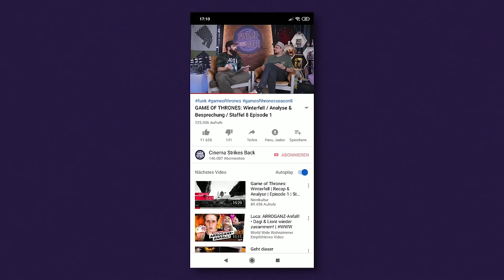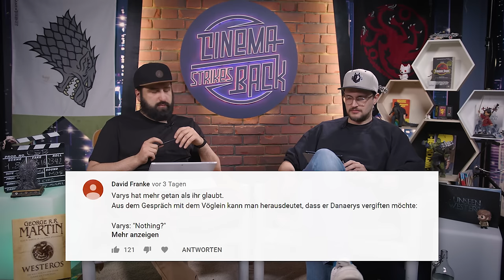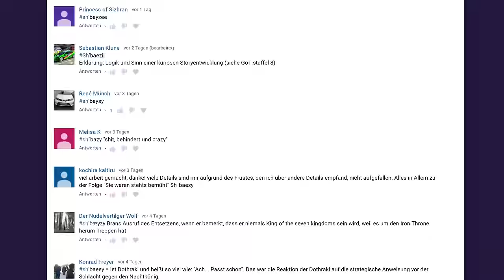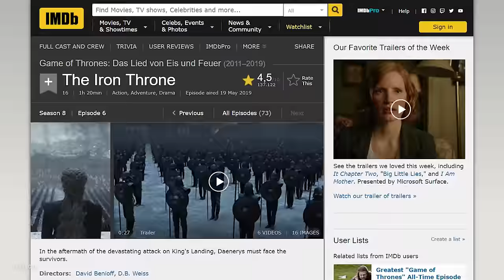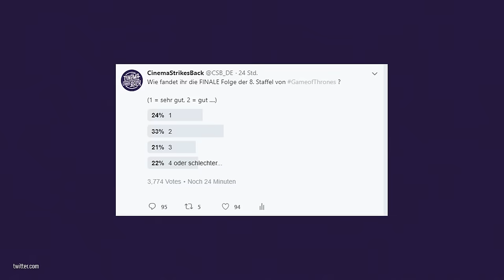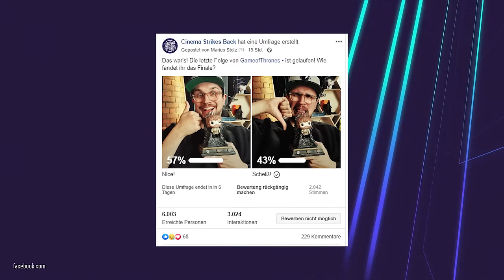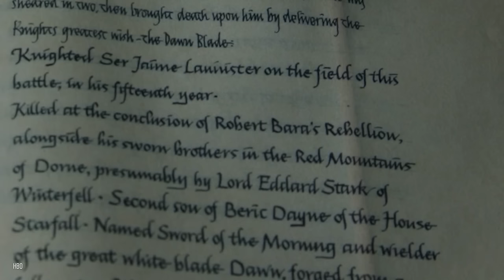GAME OF THRONES: Der Eiserne Thron / Analyse & Besprechung / Staffel 8 Episode 6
GAME OF THRONES ist vorbei. Die finale Episode ist angelaufen und Königsmund liegt in Schutt und Asche. So wie viele Fanerwartungen. In diesem Video erfahrt ihr, was wir von der allerletzten Folge halten. Außerdem lassen wir die achte Staffel noch mal Revue passieren. Das und viel mehr erfahrt ihr in unserer Folgenbesprechung zur sechsten Episode der achten Staffel von Game of Thrones.